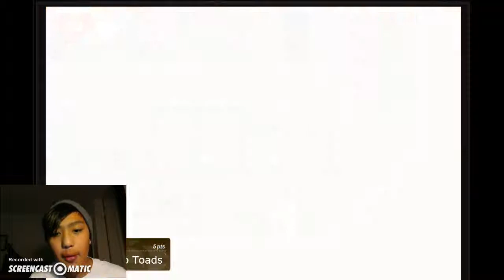Bye Bye Second Boss: Phoenotopia Pt 11